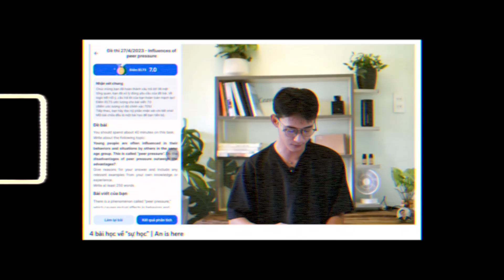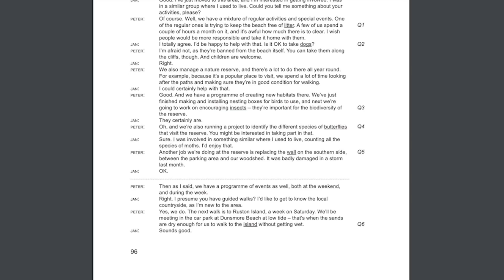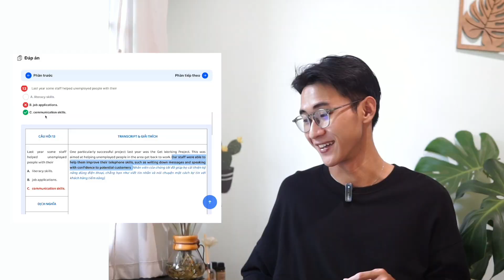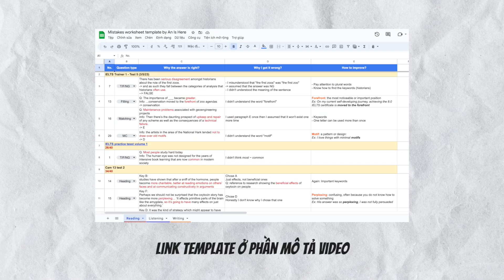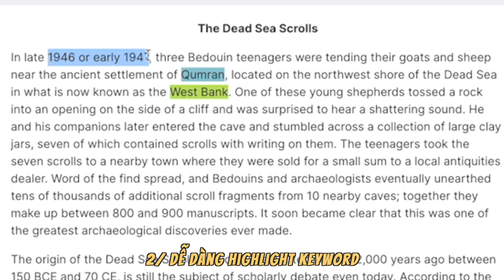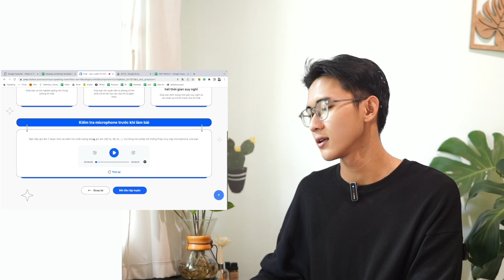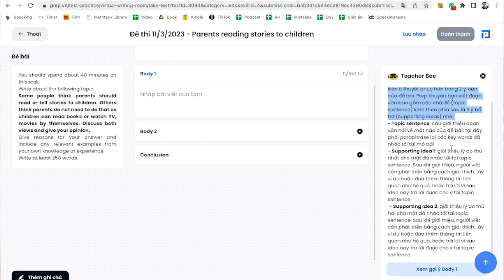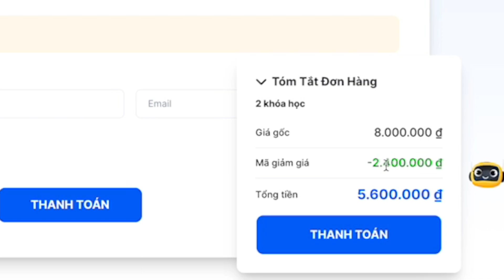4 sai lầm lớn nhất trên hành trình chinh phục IELTS 7.0 của mình | An is here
Video này tổng hợp 4 sai lầm & bài học lớn của mình trong cả 4 kỹ năng nghe, nói, đọc, viết khi ôn IELTS, từ đó gửi cho mọi người vài lời khuyên trong từng bài học.

2 phần quà mình dành tặng mọi người:
🔅 Nhập code: PREPVAAN để được giảm 30% khi đăng kí 2 khoá học IELTS trở lên ở PREP.vn + Tặng kèm 60 ngày sử dụng phòng luyện đề IELTS 4 kỹ năng (Có bao gồm phòng writing ảo và speaking ảo)
(Các bạn tải về chứ chỉnh sửa trực tiếp sẽ không được đâu nhen)

❗️Lưu ý:
- Dành cho những ai chưa biết sử dụng code của Prep

Các phần của video:
0:00 Chủ đề & lưu ý
1:05 Sai lầm 1 (Đọc & nghe)
3:37 Sai lầm 2 (Đọc & nghe)
5:40 Sai lầm 3 (Nói & viết)
11:18 Sai lầm 4 (Nói)

THIẾT BỊ QUAY VIDEO của mình:
- Máy ảnh Sony A6000 và lens Sigma 30mm f1.4

© Bản quyền thuộc về An Is Here
© Copyright by An Is Here ☞ Do not Reup .